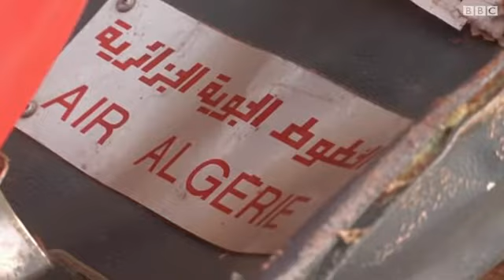هولاند: سنعيد جثامين الفرنسيين ضحايا تحطم طائرة بمالي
تعهد الرئيس الفرنسي فرانسوا هولاند بإحضار جثامين كل المسافرين الذين كانوا على متن الطائرة الجزائرية التي تحطمت في مالي إلى فرنسا، التي بلغ عدد ركابها مائة وثمانية عشر راكبا أغلبهم من الفرنسيين.